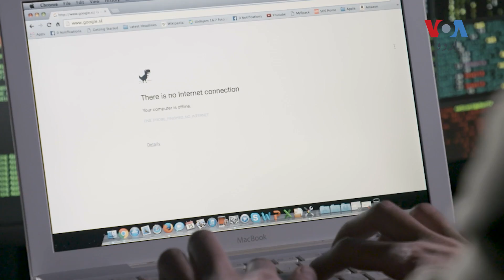Internet shutdowns: impact on people’s lives and human rights | VOA URDU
پاکستان کا شمار ان تین ممالک میں کیا گیا ہے جہاں اس سال انٹرنیٹ پر سب سے زیادہ بندشوں کا سامنا رہا۔ انٹرنیٹ کی معطلی سے کاروبار اور ملک کو معاشی طور پر کیا نقصانات ہوتے ہیں؟ اس بارے میں ارم عباسی کی رپورٹ